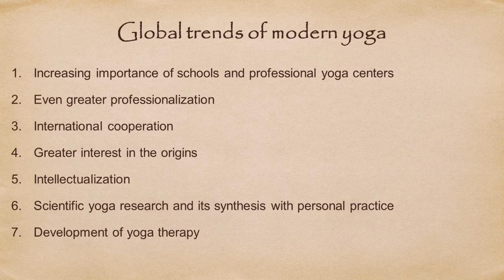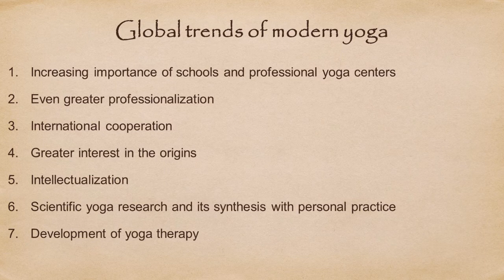History of Yoga: Global trends of modern yoga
The final part of lection